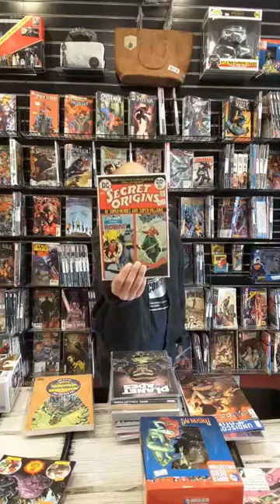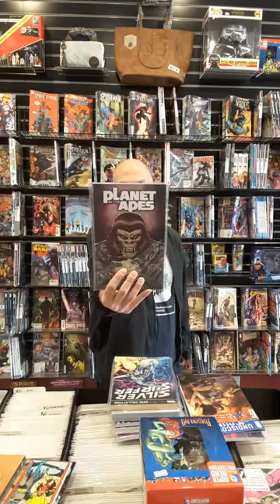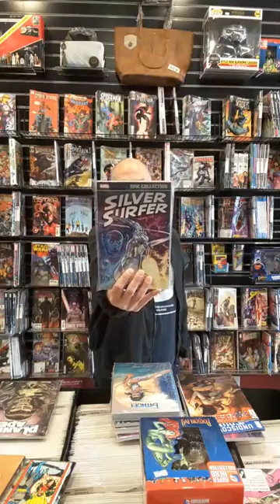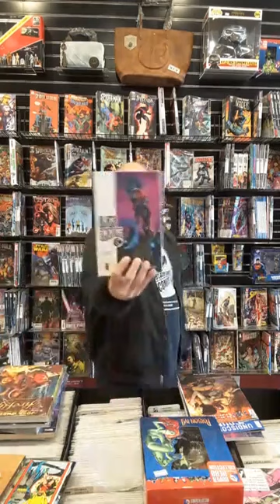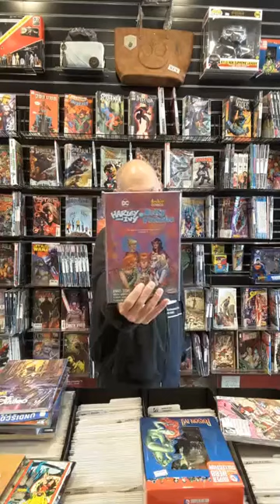New To You Weekly Comics for the week of 4/22/20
Happy Earth Day! Here are some great pics to celebrate Earth Day.